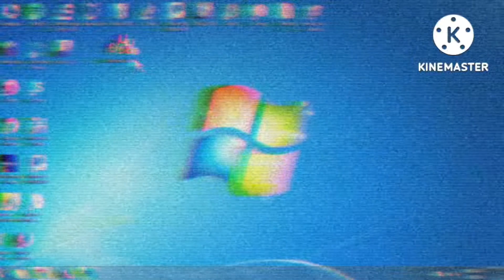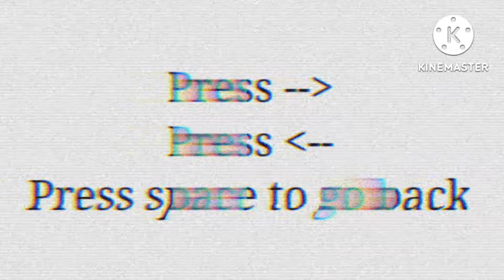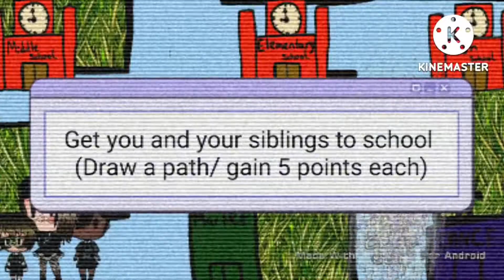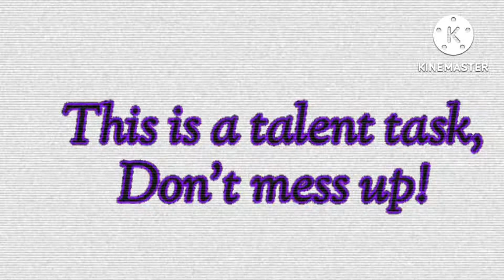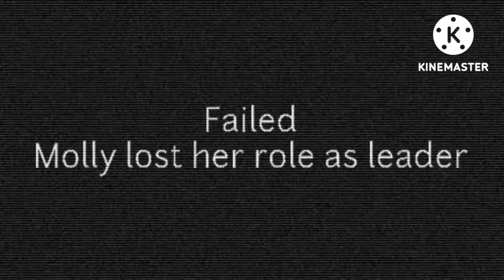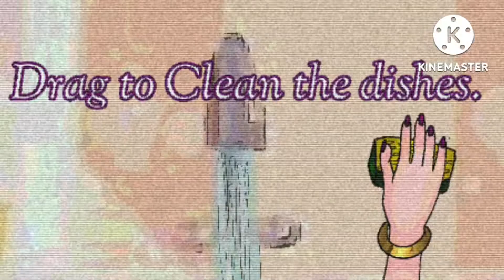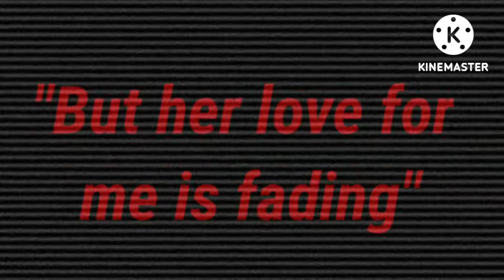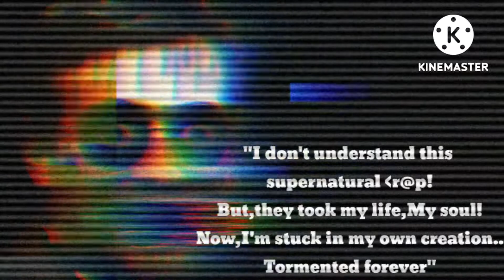Medina_Mania.EXE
My name is Caroline Smith,I need you to do something for me.I've found an USB stick.It belongs to 1 of my sons,Ryan.Both sons,Ryan and Harry have vanished-Last time I saw them,they were in Ryan's room, getting ready to play a game for  Ryan's Channel.I didn't know about the game they were going to play until I found the USB.
I know a lot about the game,I  never told my sons about  the secrets and powers which the game holds inside.I never told them about the game or...Him.Plus,I can't do anything.
If I watch the USB or play the game,I'm done!

That's why I'm counting on you strangers.Please, watch the tape,if you find anything,Go to the police...

PS: DON'T MENTION MY NAME  TO THE POLICE!

Setting:Toronto,Canada (2018)